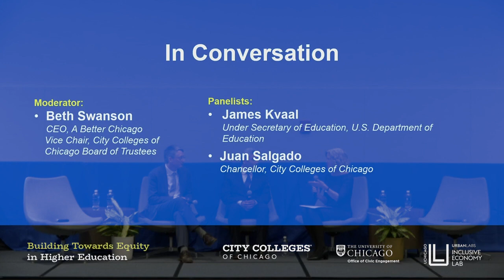In Conversation with CCC and the U.S. Dept. of Education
Participants:

• US Undersecretary of Education James Kvaal
• Chancellor Juan Salgado